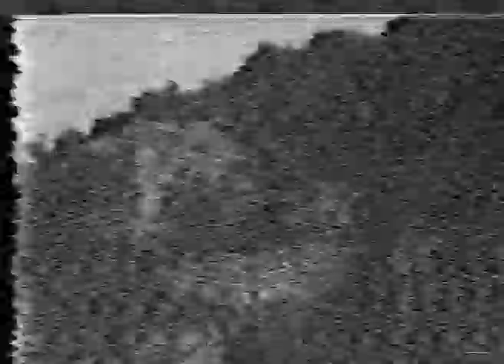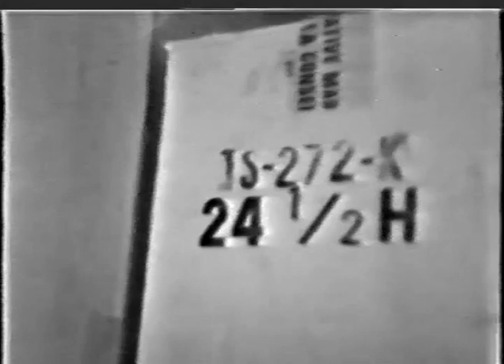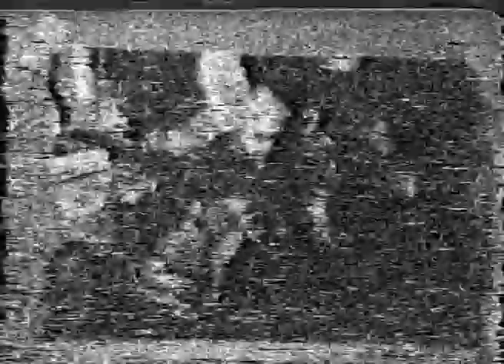Pino Poggi: "Oper'Azione x+y+j+j+y+x=?", 1980 (AU Video)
Oper'Azione Video
“x+y+j+j+y+x=?”

Autor:
Pino Poggi

Regie, Kamera, Fotografie:
Pino Poggi

Technische Beratung und Assistenz:
Claudio Costa, Rodolfo Profumo, Stephan Ebeling

Produzent:
Pino Poggi, 1980

Dauer:
100min, schwarz-weiss

Besonders danke ich auch meinem Vater Carlo Poggi für seine Mitwirkung.

Zu diesem Film, den ich gemacht habe, möchte ich folgendes sagen. Ich wollte einen Film machen, der uns vor Augen führt, was unser Bewusstsein, nicht wirklich wahrgenommen hat, d.h. ein Film, in dem man unsere Realität spührt, im Gegensatz zu unserer Konsumwelt, in der wir glauben frei zu sein, die aber in Wirklichkeit immer mehr Untertanen aus uns macht. Sie macht aus uns Sklaven, weil sie unsere Kommunikation und unsere Konversation unterdrückt und uns immer mehr von der Wirklichkeit entfernt. Tatsache ist, das wenn wir heute mit Freunden und Bekannten auf der Straße gehen, wir nicht mehr miteinander reden. Heutzutage, wenn wir gehen, sehen wir nur auf den Boden, immer mehr voller Probleme und leerer Gedanken und sonst nichts. Wir sehen das Trottoire, den weissen Zebra-Streifen, den Asphalt, die Füsse, die vor uns gehen. In diesem Film wollte ich genau eine solche Situation deutlich darstellen. Füsse, die vor uns gehen. Ich wollte etwas zeigen, was wir bis jetzt noch nicht wahrnehmen wollten, d.h. eine sehr lange Sequenz von Füssen die vor uns gehen, von einer Person X, gefilmt vorher von hinten. Füsse, die von der Grafik, Video-Statik in die Bewegung übergehen, von der Stadt Y in das Dorf J und danach eine natürliche Pause mitmachen, um wiederum am Morgen vom Dorf J in die Stadt Y zurückzukehren. Diese Verfilmung von Füssen scheint mir sehr wichtig, genau deswegen, weil sie so lang ist. Ich wollte dem Betrachter das Gefühl geben, er geht mit den Füssen mit. Ich wollte deutlich machen, wo wir uns befinden. Ich wollte ebenso den dauernden Wechsel des Boden zeigen, der für mich aber nicht nur für mich, ein neuer aesthetischer, kultureller und sozialer Wert ist. Ich wollte das Ihr euch mit dem Boden auseinandersetzt, ihn lieben lernt. Einen Boden, den wir nicht mehr kulturell und nicht natürlich akzeptieren. Wenn wir diesem Film folgen, mit dem verwackelten Bild der Videokamera und ausserdem als Betrachter diesen Film wiedersehen, dessen erster Teil sich mehrmals, gewollt, wiederholt. So verbraucht, so frustriert und nicht ganz klar, lässt er uns immer mehr an der Thematik, der Problematik teilnehmen. Er macht uns unsicher, er macht uns verständlich, das diese Füsse von der Stadt Y in das Dorf J gehen, begleitet von einer immer wiederkehrenden Resonanz einer alten, kaputten Organina. Diese Organina verstummt in dem Moment, als die Füsse das Ziel erreicht haben, d.h. das Dorf J. Sie verschwinden in einem Gässchen, gehen wahrscheinlich in ein Haus, welches nun vor uns steht.
Dieser Film macht uns immer mehr verständlich, das diese Füsse auch unsere Füsse sein könnten. Füsse, die vielleicht jedes Zeitgefühl ihrer Existenz verloren haben, weil sie aufgehört haben, sich manipulieren zu lassen und vielleicht aufgehört haben ein Gaspedal zu treten. Füsse, die Widerstand geleistet haben und die Kontinuierlich gehen, wie es Füsse schon immer getan haben. Füsse die eindringlich Widerstand geleistet haben und dabei resigniert haben und müde geworden sind. Hier in dem Dorf begann ich dagegen, statt stille, die man in der Nacht erwartet, Stadgeräusche, die Geräusche der Stadt Y, einzublenden. Irritierende Geräusche, wie ein Alptraum, die fast die ganze Nacht andauern. Dann endlich, Morgengrauen, und wir sehen wieder die Füsse, diesmal nicht von hinten, aber von vorne aufgenommen. Und hier beginnt wieder die sich wiederholende Resonanz der alten, kaputten Organina, die gleiche Strasse und der gleiche Trott. Die Füsse nähern sich immer mehr der Stadt, sobald sie die Stadt erreicht haben, werden sie angehalten und ich zeige das Gesicht des Mannes, dem wir so lange gefolgt sind. Jetzt präsentiere ich euch Statik im Video, wie am Anfang, d.h. ich zeige Fotos, mit Video aufgenommen, die ich dann durch Bewegung im Video, wiederbelebe. Ein Gesicht wechselt mit einem anderen Gesicht, das ich auf die gleiche Art präsentiere, d.h. Foto durch Video wiederbelebt. Die Fotos symbolisieren Resignation und die Wiederbelebung im Video, die kurze Reaktion. Die alte Organina spielt in dem Augenblick, da ich die Gesichter zeige, nicht mehr. Für die Gesichter habe ich ein neues Geräusch eingefügt, ein unvorstellbares, gutturales Geräusch, so als ob wir nicht mehr richtig reden könnten. Die Gesichter wechseln langsam und kontinuierlich, nur eine Sequenz, über die der Betrachter selber urteilen kann, überlasse ich der Stille. Das gutturale Geräusch wechselt auch. Fast am Ende füge ich ein monotones Hämmern hinzu, das für mich Angst, Stress und Isolierung symbolisiert. Kurz danach blende ich alle Geräusche, die ich vorher gebraucht habe, ein – Chaos. Danach wieder das Hämmern und dann die Stille.

Pino Poggi, 1980